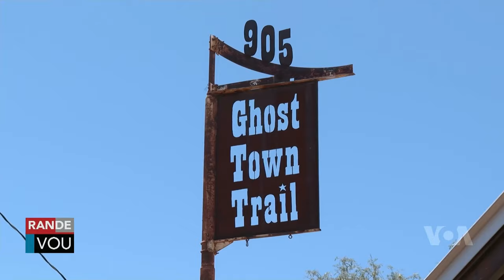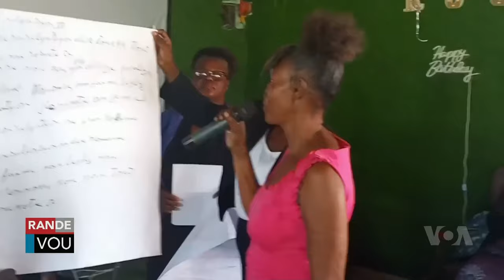LAVWADLAMERIK 27 AOUT 2024 Ameriken Egzile Michel Martelly Nan Yon Jet Prive